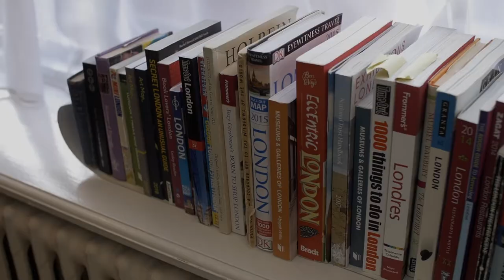Investor Lecture Piers Cumberlege - Part 2/5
Any fundraising venture's team is key. "I want to see a constellation, not a group of stars" says Piers Cumberlege. Hear Piers explain why and how to pitch your team.